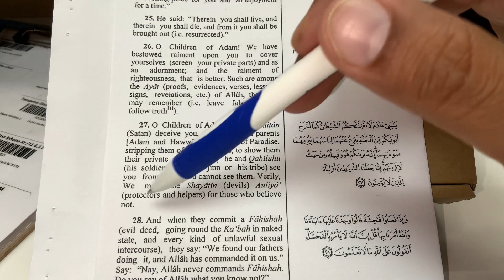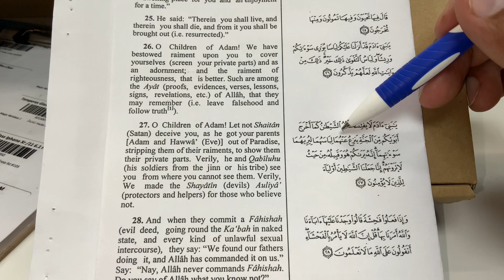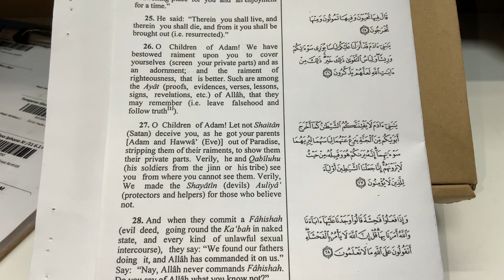Learn Arabic&English through The Holy Quran (Surat Al-A’raf, Verse 27)